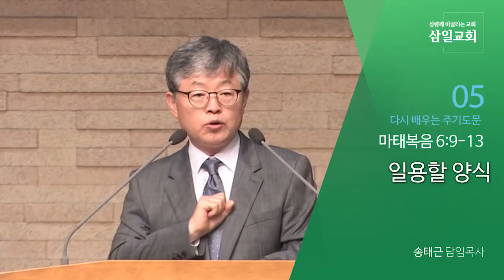CLTV파워메시지_2017.6.11_삼일교회(송태근 목사)_주기도문 (5회) '일용할 양식'